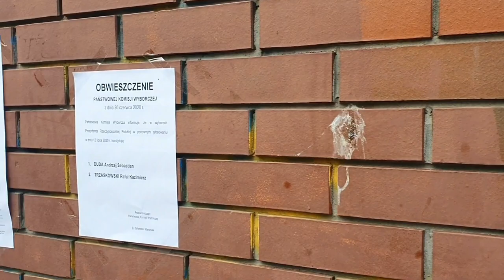У Варшаві триває другий тур президентських виборів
За перемогу борються чинний президент Анджей Дуда і мер Варшави Рафал Тшасковський. Шанси кандидатів на перемогу майже рівні.